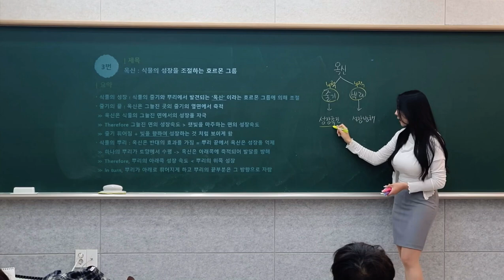내가찾던영어학원 고등부 서예지 선생님 대진고 수업